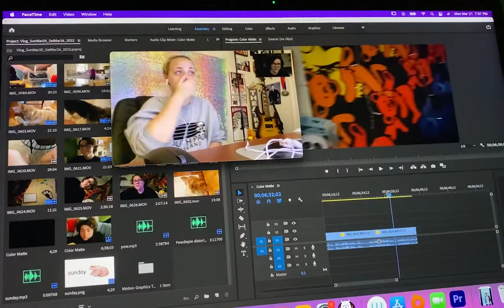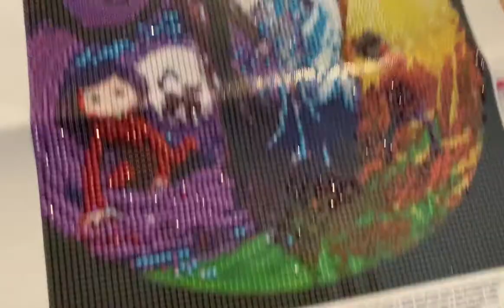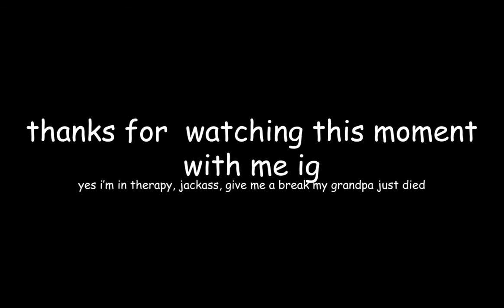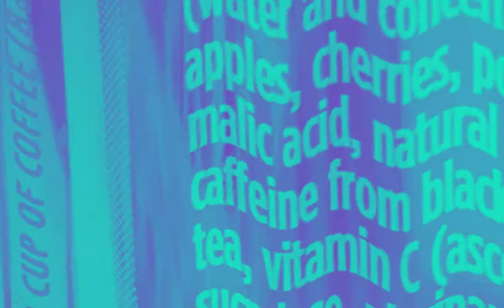Return of the Vlog Goblin (March 20-26, 2022)